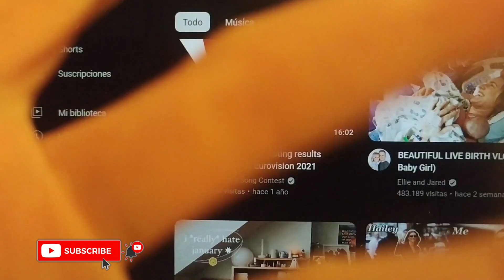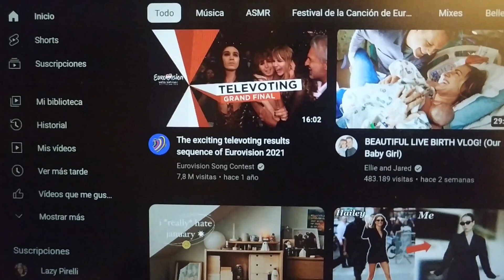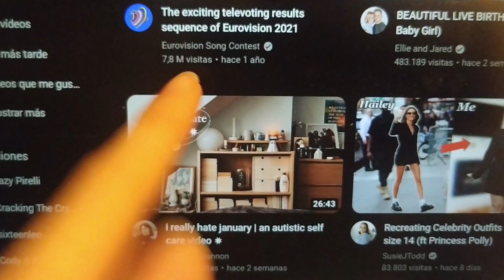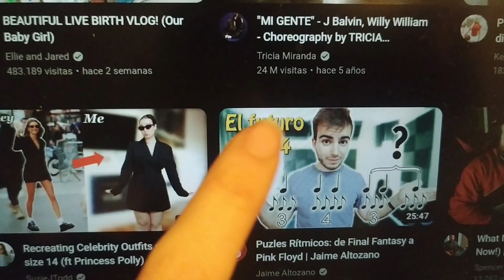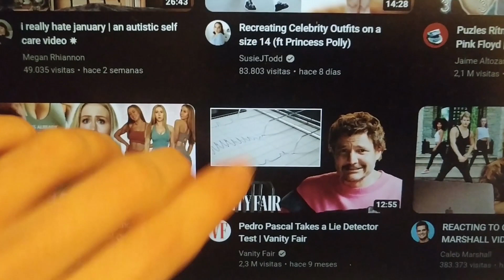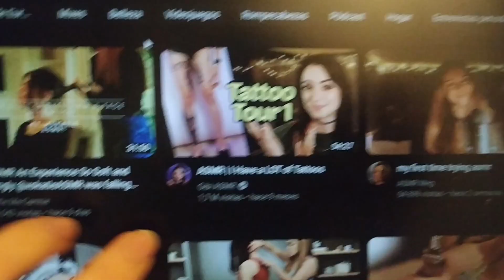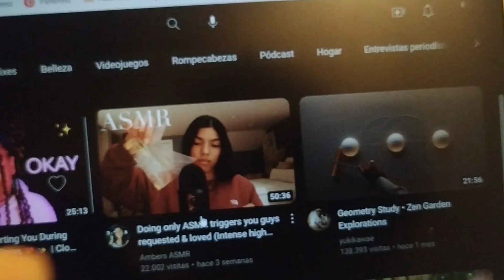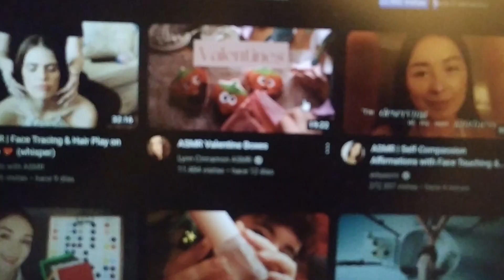ASMR what's on my youtube page (part 2) | Lazy Pirelli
Hey, you! Today I am tracing throughout my Youtube page. Good night 🌛✨